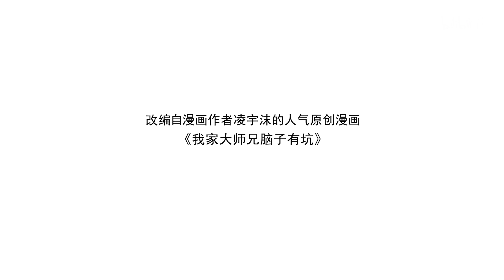《我家大师兄有点靠谱 》小剧场第6话：小哭包【加入会员专享最新集】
【本集看点】印飞星是个小哭包

简介：我家大师兄有点靠谱
终于意识到自己是“大主角”的大师兄东方纤云，由于东方芜穹的误会，导致流落到了虚无之中。在同为穿越者的天道使者卜算天帮助下，东方纤云强制重生，再次被卷入正魔大战之中。大战愈演愈烈，看东方纤云如何力挽狂澜，我家大师兄终于靠谱起来了。